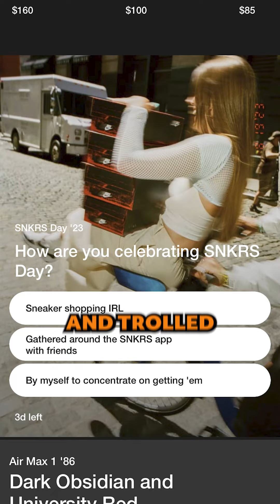Do not buy the Reimagined Jordan 4 Breds!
Do not buy these!